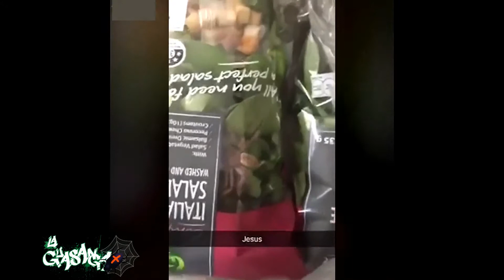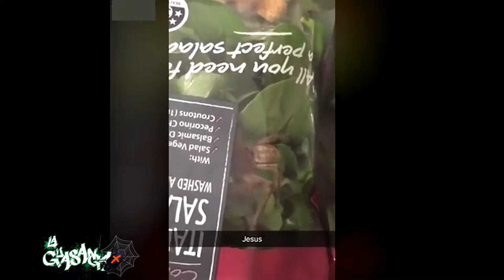Para ti amante de las arañas.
Miedo a las arañas, este video no es para ti.